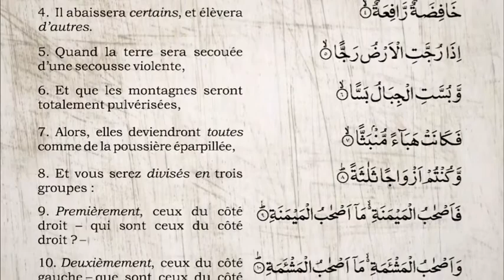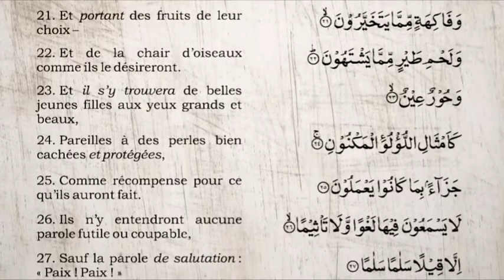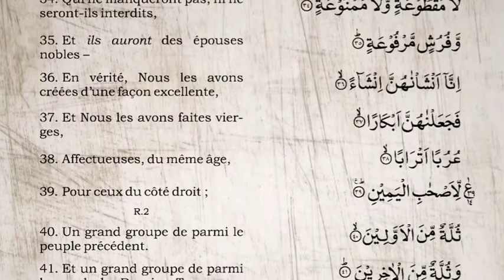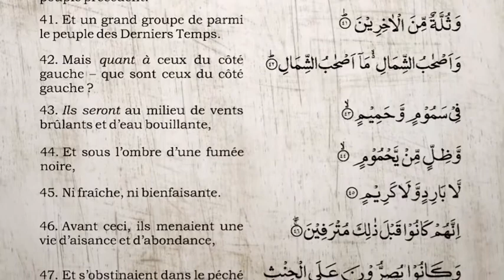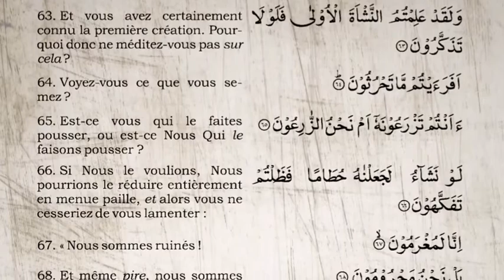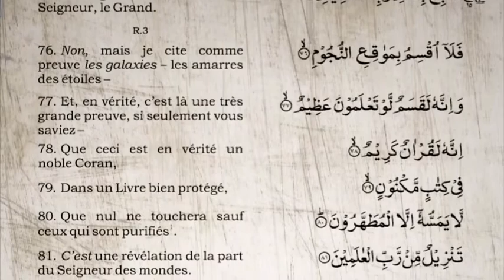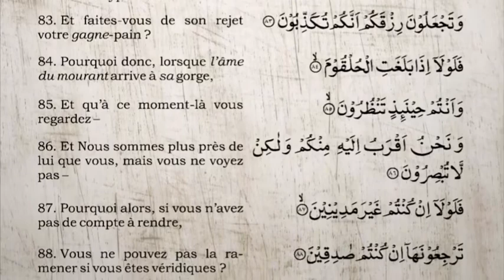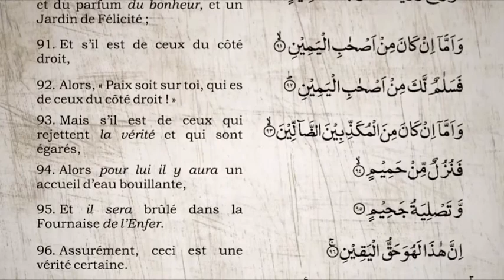Surah Al waqi'ah avec traduction en français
Partager cette sourate qu'Allah vous récompense ❤️
Le Prophète (sallallahu ‘alayhi wa salam) a dit : « Celui qui guide sur un bien, obtient une rétribution similaire à celle de celui qui le pratique. »